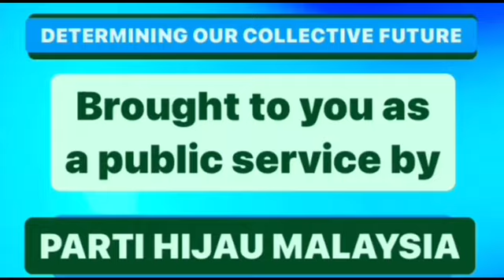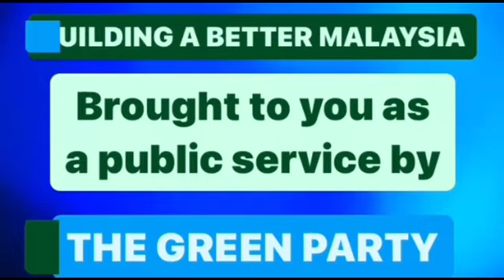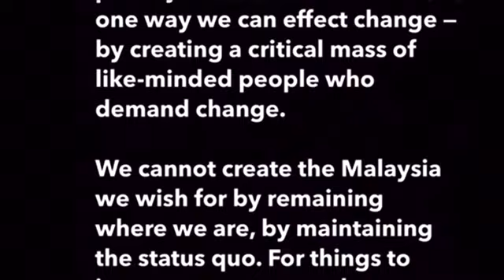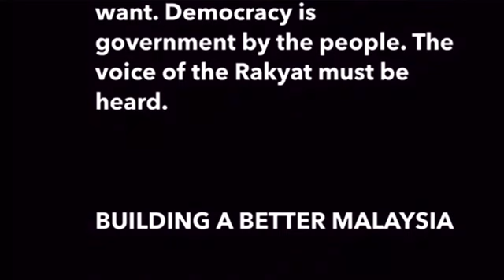IN DEFENCE OF PMX | Saturday, 23 September 2023